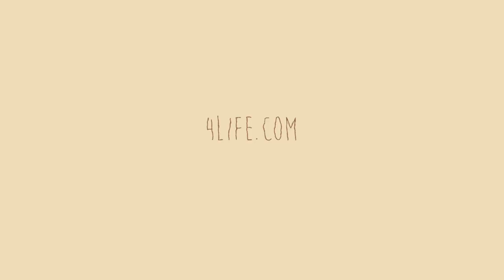It's in the Product - Pro-TF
4Life offers supplements that support immune system health, body transformation, and general wellness. Achieve your healthy lifestyle goals with 4Life Transfer Factor® products to help you burn fat, build muscle mass, and more. Purchase products as a customer, or build your own business as a 4Life distributor.*

4Life Transfer Factor Science encompasses the research, technology, and innovation of products that educate your immune cells, supporting your immune system’s ability to recognize, respond to, and remember potential threats. 4Life Transfer Factor products are patented, certified, and highly researched. 4Life Transfer Factor is sourced in three proprietary ways to provide a wide range of personal immune system support.